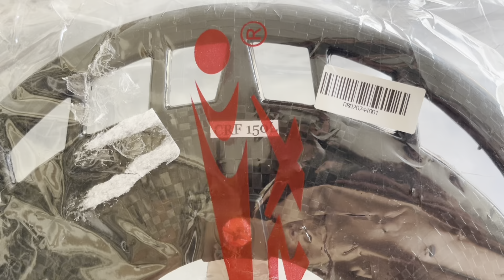Vlog | Modi Disc Cover | Kawasaki CRF150L | Modi Masuk RS150R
Disc Cover Ni Diambil Daripada Model KAWASAKI CRF150L
Barang Aku Beli Di SHOPEE | Seller Dari INDONESIA
“Kena MODI” Brg “BUKAN PnP” Yer Geng……….😂😂😂